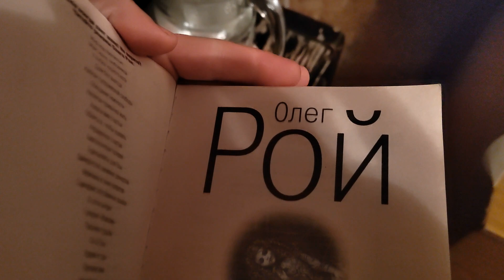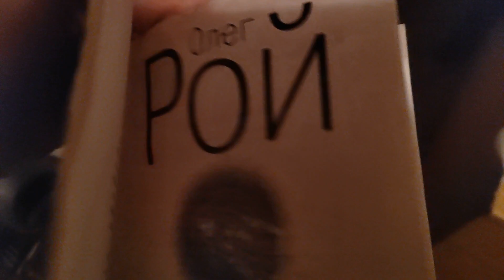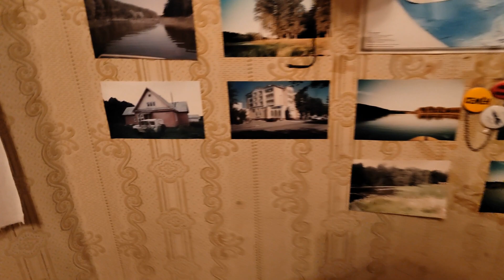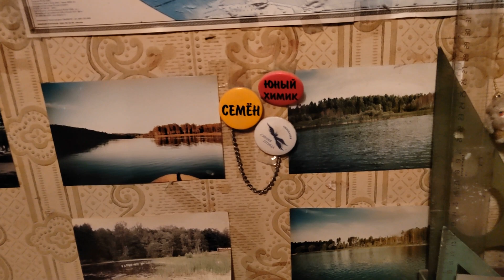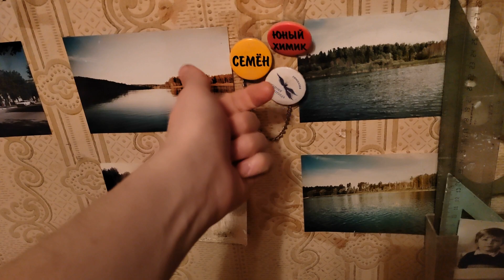Я прошел Халф Лайф!!!!